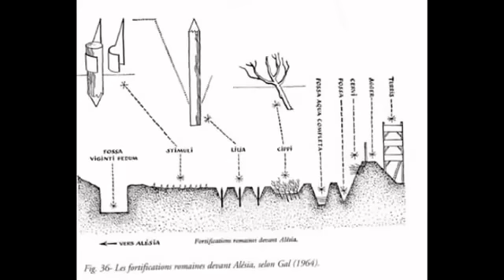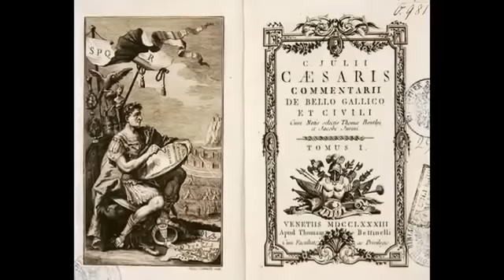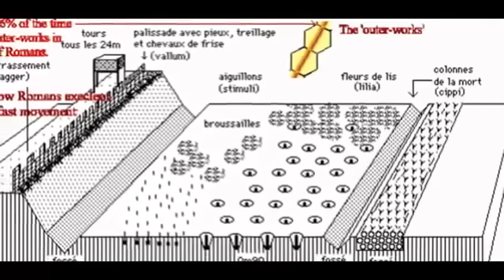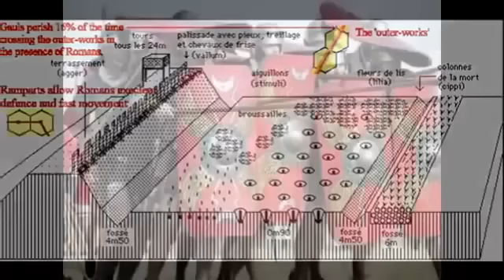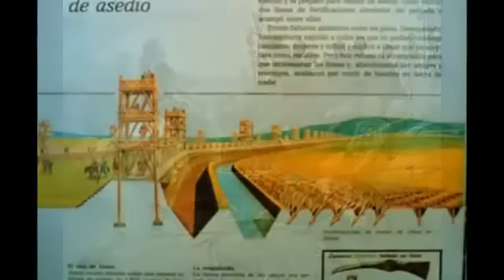Le Siège d' Alésia raconté Par Jules César Dans La Guerre Des Gaules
Documentaire sur le légendaire siège d' Alésia ou de la bataille antique entre deux chefs de guerre, Vercingétorix le gaulois et Jules César le romain.